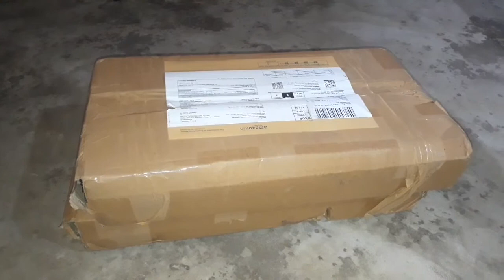সাবজি চাষ করলে ভিডিও টি অবশ্যই দেখুন ।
HELLO VIEWERS
krishiochaasi YouTube channel এ আপনাদের সবাইকে স্বাগত কেমন আছেন বন্ধুরা আশা করি সবাই ভালো আছেন বন্ধুরা আজকে আমি আপনাদের সাথে এই পর্বটি তে আলোচনা করেছি  seedlings try Review & UNBOXING করেছি ।